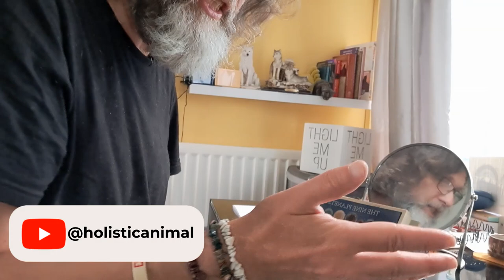AUGUST 2023 RETROGRADE READING - CHANGES ARE COMING (5 planets in retrogradation)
5 planets will be in retrograde by the time August ends.

Mercury & Uranus who share an energy together that has to do with communication and change both go into retrograde on the first day of Virgo: August 23rd,  which affects all signs, although Virgo will be affected the strongest.

Jupiter, Neptune & Pluto are all already in retrograde and the signs most affected by this are:

Gemini & Virgo - because they are governed by Mercury
Scorpio which is governed by Pluto (and Mars)
Aquarius which is governed by Uranus
Pisces which is governed by Neptune

But retrograde also affects the remaining signs albeit it to a lesser extent. There is advise here regarding how to deal with retrogradation as well.